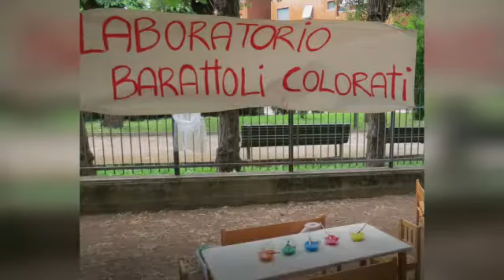SCUOLA DELL'INFANZIA BOGNETTI 15 OPEN DAY 2021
video realizzato in occasione degli open day 2021 per scuola dell'infanzia Bognetti 15 Area Servizi all'Infanzia_Comune di Milano